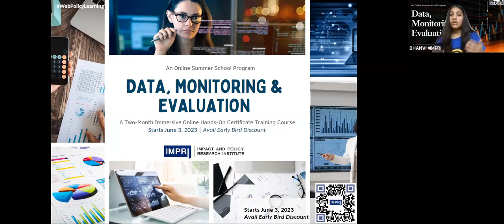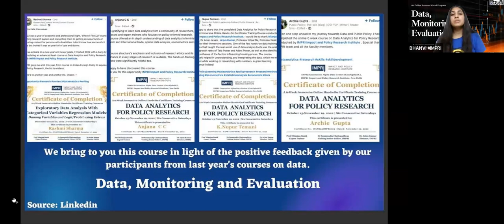Teaser | Data, Monitoring and Evaluation | Summer School | IMPRI WebPolicyLearning | Bhanvi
Data, Monitoring and Evaluation | An Online International Summer School Program | A Two-Month Immersive Online Hands-On Certificate Training Course | June-July 2023

IMPRI Impact and Policy Research Institute, New Delhi invites you to WebPolicyLearning

An Online International Summer School Program
A Two-Month Immersive Online Hands-On Certificate Training Course on

Data, Monitoring and Evaluation

Details of the WebPolicyLearning
Dates: June (3, 10, 17, 24), July (1, 8, 15, 22), 2023
Eight Consecutive Saturday
Time: 3 – 5 p.m. IST
Platform: Zoom
Course Fee: INR 12,000 (inclusive of GST)
Early Bird Discounted Fee (till May 3)
For Professionals: INR 8400 | For Students: INR 6000
Additionally, Bulk Discount can be availed for groups of more than 5 participants

Simi Mehta, PhD Soumyadip Chattopadhyay Nilanjan Banik VIBHUTI PATEL Sridevi Gummadi Amar Jesani Ismail Haque, PhD Devender Singh Radhika Pandey Rakesh Pandey Vina Vaswani Mukul Asher V Ramakrishnan Tripta Behera Satyam Tripathi  Nayna Agarwal Fiza Mahajan Samriddhi Sharma Diya Goswami Aanchal Karnani Kushagra Khatri Arjun Kumar Bhanvi Bansal Aaswash Mahanta Gunjan Das Ritika Gupta Zubiya Moin